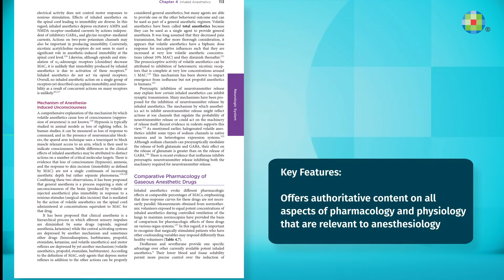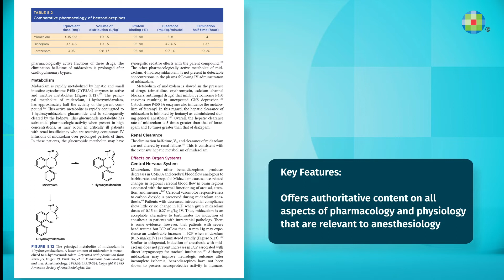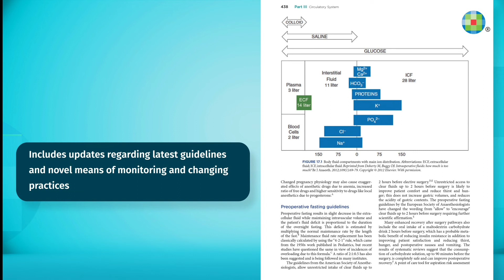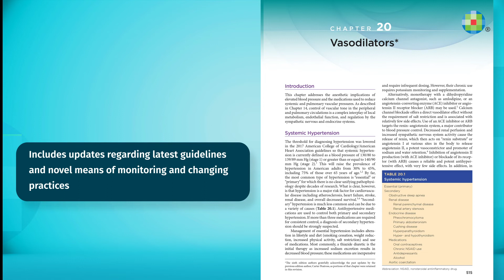Stoelting's Pharmacology & Physiology in Anesthetic Practice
This South Asian Edition is an extension to the long time “go to” book Stoelting's Pharmacology & Physiology in Anesthetic Practice. It strives to be the backbone of modern-day evidence-based anesthesia practice, the “dharma” (principle foundation) of which is to maintain normal patient physiology during the peri-operative period, regardless of numerous drugs (pharmacology) needed to ensure complete and safe anesthesia. The aim of this book is to lay a strong foundation for an anesthetist with regard to basic sciences involved in anesthesia and enable him/her to be an efficient “perioperative physician.